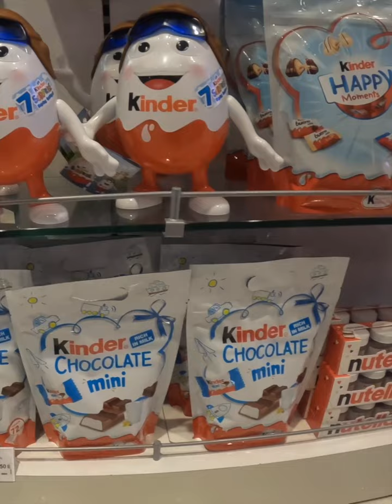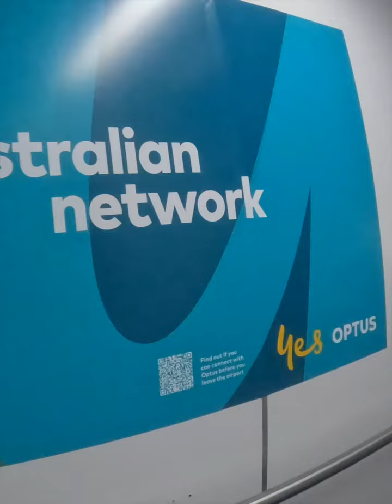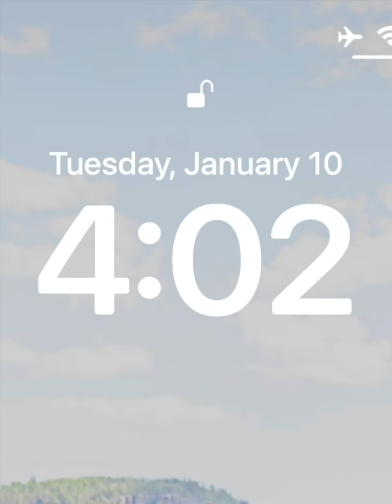Move to Melbourne with Me!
Enjoy the first of many vlogs as I travel around Melbourne and start my schooling!